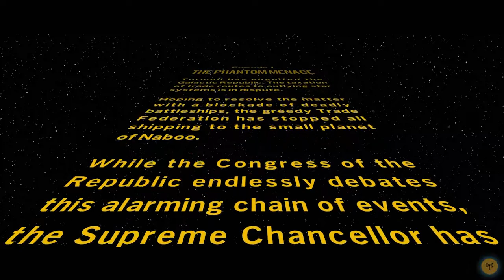LEGO JAR JAR?!? | Lego Star Wars: The Skywalker Saga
Joseph and Fetch play a Lego game of their much loved franchise Star Wars!! Watch out though, the remote play and new controls freak Fetch out a little! Good thing expert Joseph is there to save the day!
More to come! Stick around!

Follow the Bean Twitter:
Drop by for streams too while your here!